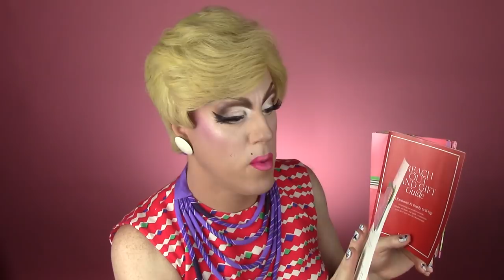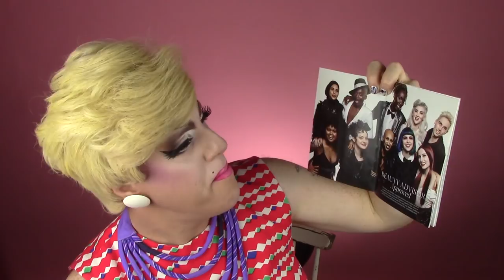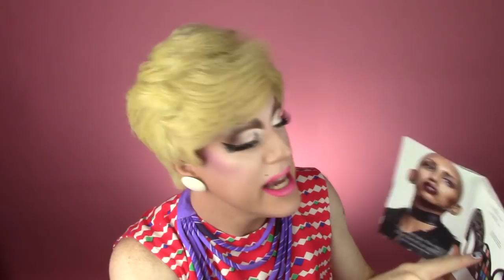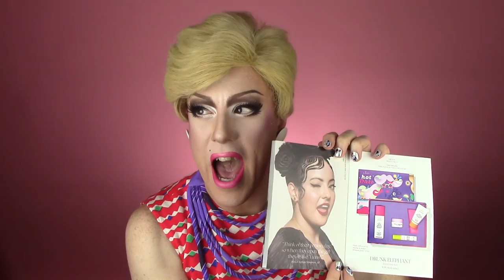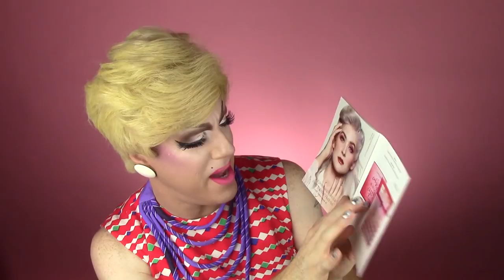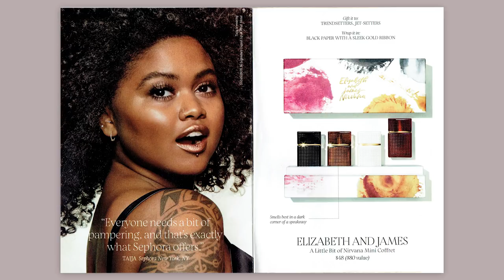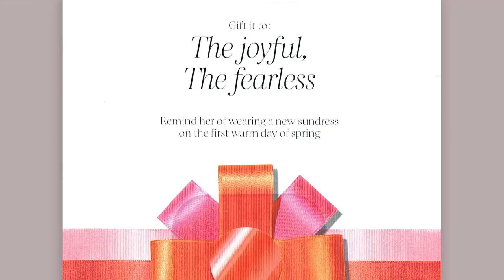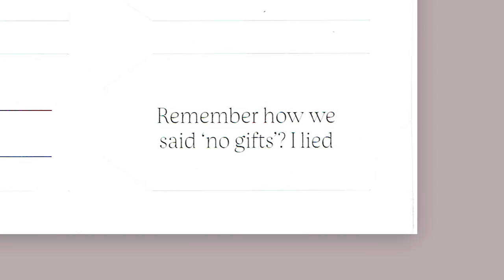ANTIHAUL #17 — SEPHORA VIB SALE 2017 / Ad-Campaign Read for FILTH!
I'm making my gradual return to YouTube, and what better way than to read some mailers from Sephora.. for filth!

x KC

All music by Chris Giarmo.

All images are scans of actual printed mailer.

FOLLOW @kimberlyclarkofficial on Instagram.

SEND ME STUFF:
Kimberly Clark
5208 Magazine Street #213
New Orleans, LA, USA 70115